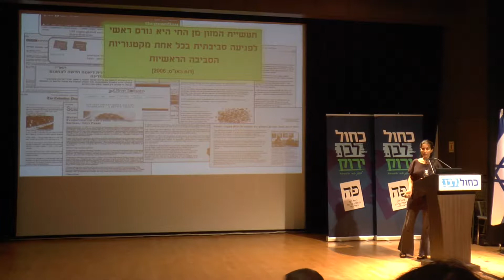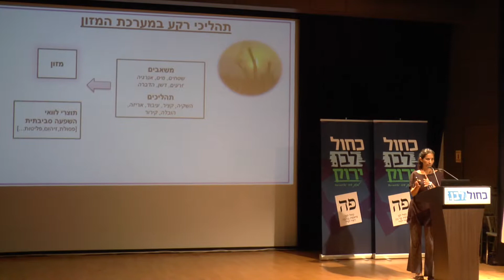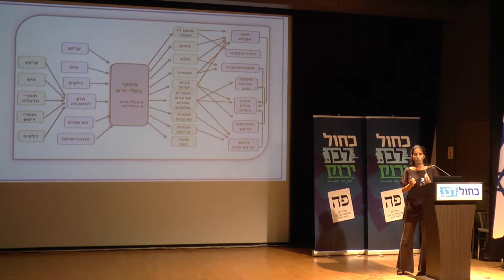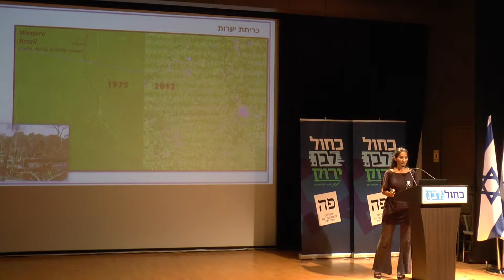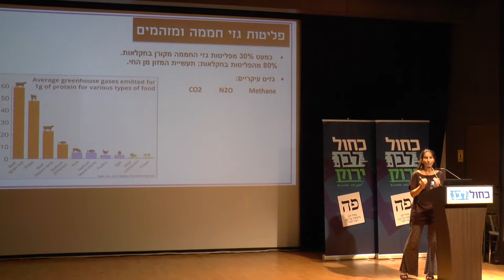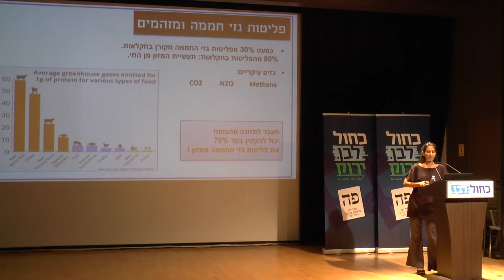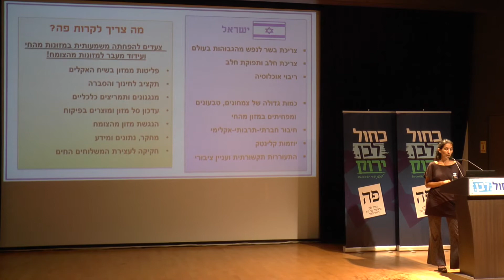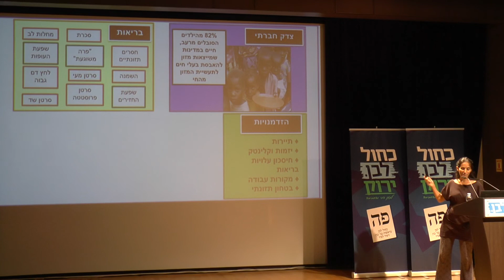יפעת צור - ההשפעות הסביבתיות של תעשיית משק החי.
דבריה של יפעת צור ממגמה ירוקה בכנס 'כחול לבן ירוק'